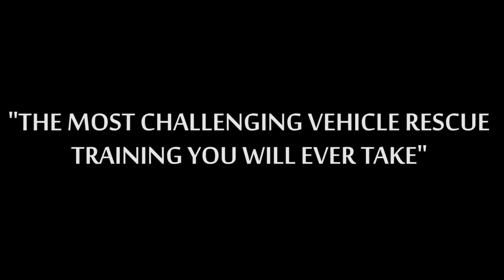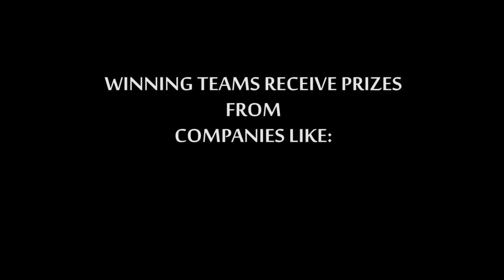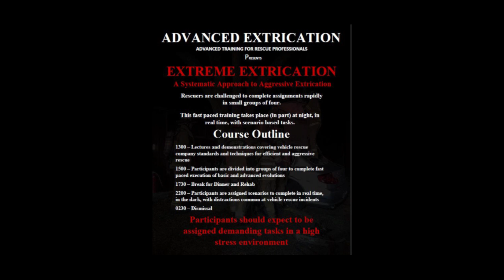Advanced Extrication - The Extreme Course